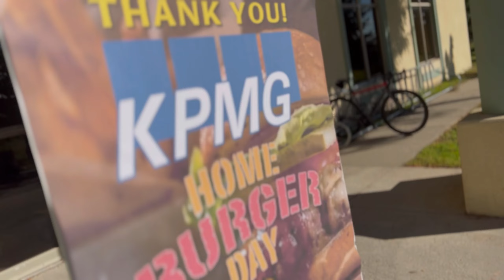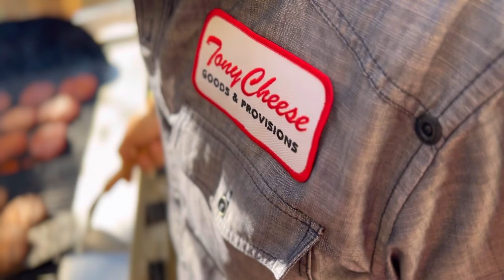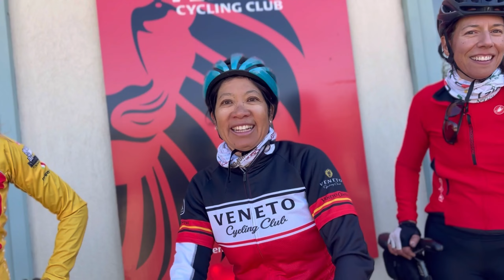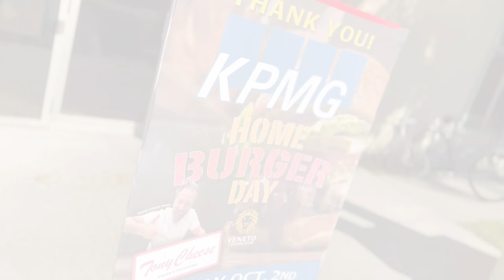Veneto Cycling Club - KPMG Burger Day - 2022